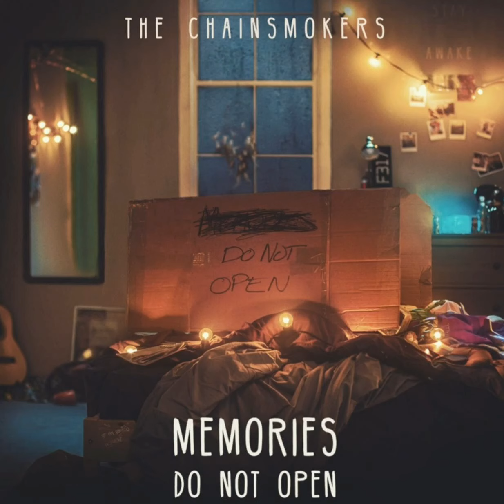The Chainsmokers & Coldplay - Something Just Like This (Dolby Atmos)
Sourced from the original Dolby Atmos version.